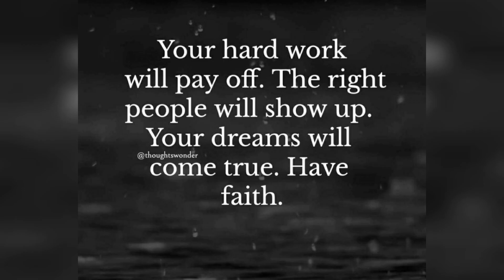💫Unique Motivational Video using Inspirational Quotes + music | PellandStrong Motivation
Now Over 1000 Motivational Videos to watch. I Appreciate All the Support to Grow my Channel 🙌

🧢My Ebay Page (current items for sale mostly Shoes)

Trending Topics:
Lyft driver
Powerball Lottery
Motivational Video
Inspirational Quotes
Motivational speeches
TaskRabbit
Boxing news
Mike Tyson
Eminem music
Ukraine
President Biden
Becoming Successful
Side Hustles 2023
Tom brady
WWE News
Dave Chappelle
Tom Cruise
Miles teller
Tom Hanks
Austin Butler
Stranger Things
Nate Diaz
Mental health awareness
Kevin hart
Dwayne Johnson
Sylvester Stallone
Britney Spears
Taylor swift tickets
Queen Elizabeth
Joe Rogan
Neffex songs
Neffex music
Hurricane updates
Hurricane tracker
House of the dragon
kayne west
DIY Projects
craft projects
Anderson silva
love is blind Reunion
Blockbuster returning
ufc 288
Brock burdy
success Stories
Andrew tate
Damar Hamlin
Conor McGregor
Proper 12 Irish apple whiskey
Micheal Chandler
Rihanna
Jimmy Carter
tax day 2023
AI news
Artificial intelligence